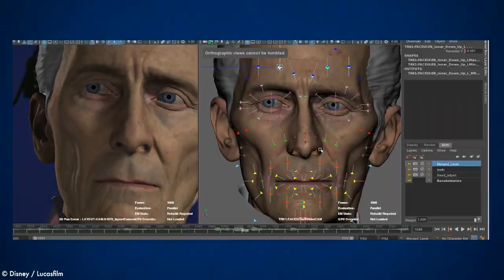Guy Henry interview on film acting, Star Wars Tarkin, Harry Potter, Holby City | DIY Moviemaking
Guy Henry (Grand Moff Tarkin in Star Wars Rogue One, Pius Thicknesse in Harry Potter and the Deathly Hallows, Henrik Hanssen in Holby City) talks to me about what it's like to be a film actor working on a wide range of projects.

Originally having trained as a stage actor with the Royal Shakespeare Company (RSC) Guy is enjoying an amazing career and has balanced appearances in huge Hollywood projects like Star Wars and Harry Potter with popular TV roles such as Holby City (Hanssen), HBO's Rome (Cassius), John Adams (the Attorney General) and Extras with Ricky Gervais (Iain Morris), Lost In Austen (Mr Collins) and small indie films, including one of mine.

Filmmakers, you're in for a treat this week! The interview also covers interesting topics such as film acting techniques, behind the scenes stories form some big films, stage acting vs screen acting, directing actors, actor rehearsals, what it's like 'looping' lines when doing ADR (additional dialogue replacement) acting techniques, and theatre including Shakespeare and  Twelfth Night. There is also a fun description of how Guy tried to emulate Peter Cushing for his Rogue One motion capture performance, and the VFX by Industrial Light and Magic to bring Tarkin back to life with a CGI face / digital human.

Big thanks to Guy for letting me interview him for DIY moviemaking. If you are interested in learning more about filmmaking or acting then you should love this.

►► Watch my FREE WEBINAR here: My Top 10 Tips for making your passion project on a budget

►► Check out my courses and learn how to make your best film on a budget